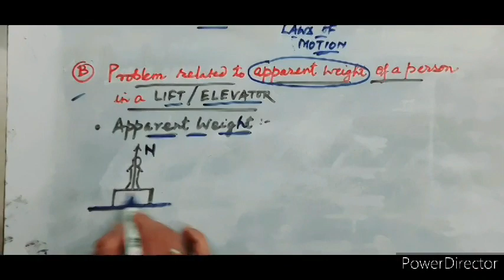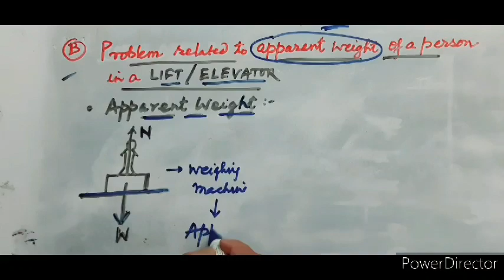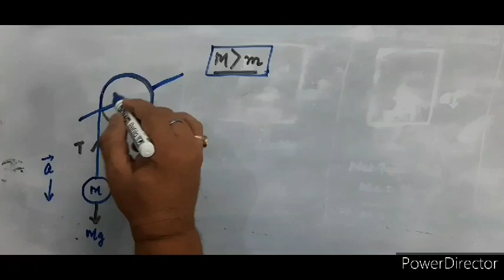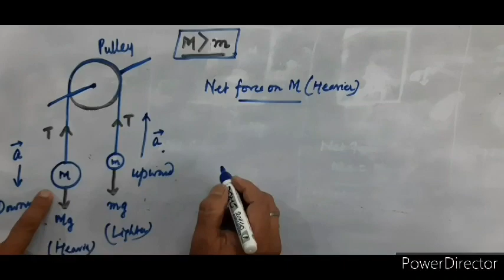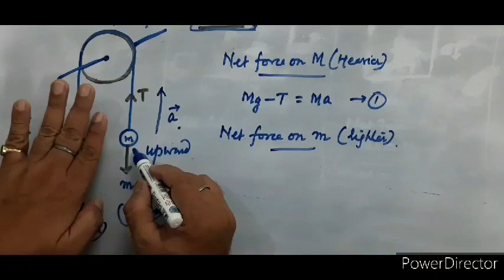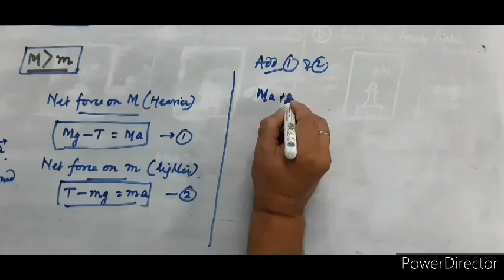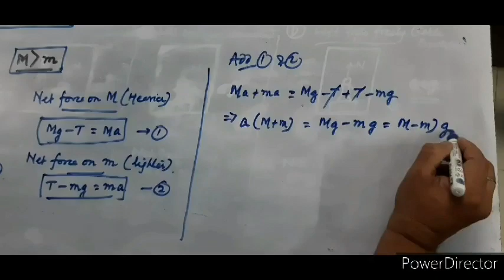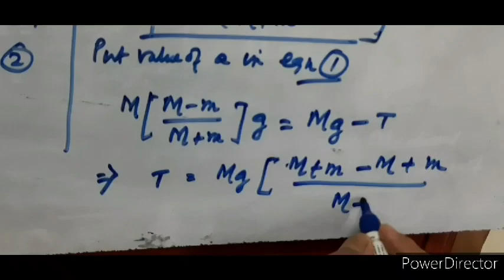C S CLASSES (XI)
LIFT & SINGLE PULLEY PROBLEM
(APPLICATION OF 2 ND LAW)